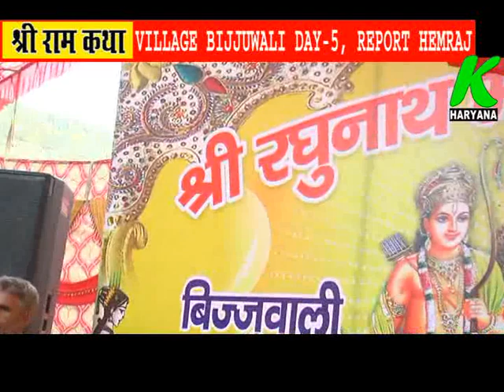गाँव बिज्जूवाली में आयोजित श्री राम कथा DAY 5 K HARYANA